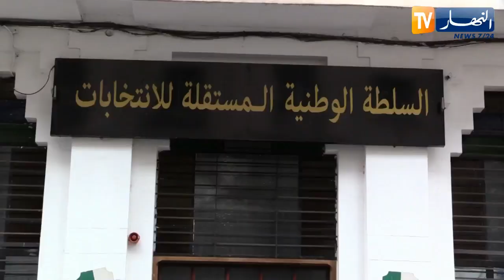سياسة: شروط الترشح تزيد من عزوف المترشحين.. أحزاب تفشل في إستقطاب المواطنين